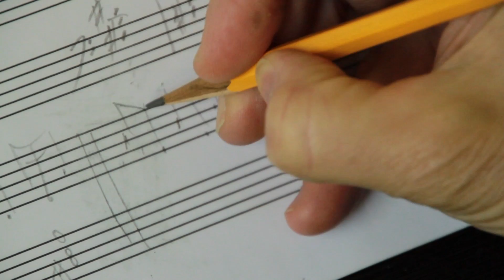100 Years for Erie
100 Years of the Erie Philharmonic.
"Sun Chanter" and the Sounds of the City with composer, Albert Glinsky.
Created by the Film Society of Northwestern Pennsylvania.